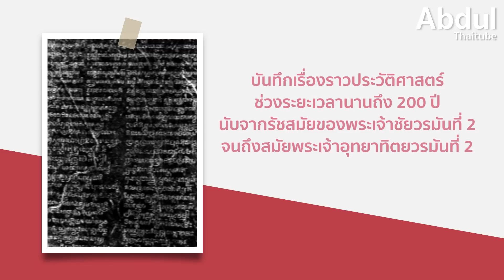11 สถานที่พาย้อนอดีตสู่อาณาจักรโบราณของไทย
ข้อมูลจาก กรมศิลปากร  ประเทศไทย เป็นที่ตั้งของอาณาจักรและเมืองโบราณ ที่มีอารยธรรมเก่าแก่ แต่ละแห่งมียุครุ่งเรืองและเสื่อมถอยไป  เหลือไว้แต่สิ่งปลูกสร้างที่บอกเล่าเรื่องราวความรุ่งเรืองในอดีต  สถานที่เหล่านี้ถูกอนุรักษ์ไว้เป็นอุทยานประวัติศาสตร์ เพื่อให้คนรุ่นหลังได้ศึกษารากเหง้าความเป็นมาของตนเอง  ในคลิปนี้ AbdulThaiTube  จะพาคุณท่องอดีตไปสู่อาณาจักรและเมืองโบราณเหล่านี้ ผ่าน 11 อุทยานประวัติศาสตร์ของไทยครับ

00:00 11 สถานที่พาย้อนอดีตสู่อาณาจักรโบราณของไทย
00:39 1.อุทยานประวัติศาสตร์สุโขทัย
01:38 2.อุทยานประวัติศาสตร์ศรีสัชนาลัย
02:34 3.อุทยานประวัติศาสตร์กำแพงเพชร
03:40 4.อุทยานประวัติศาสตร์พระนครศรีอยุธยา
04:53 5.อุทยานประวัติศาสตร์ศรีเทพ
06:04 6.อุทยานประวัติศาสตร์พนมรุ้ง
07:04 7.อุทยานประวัติศาสตร์พิมาย
08:02 8.อุทยานประวัติศาสตร์เมืองสิงห์
09:03 9.อุทยานประวัติศาสตร์ภูพระบาท
10:07 10.อุทยานประวัติศาสตร์พระนครคีรี
10:52 11.อุทยานประวัติศาสตร์สด๊กก๊อกธม